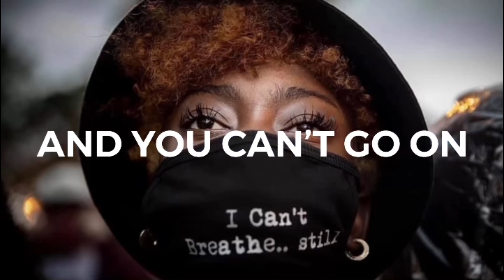Do It (Cover)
Loved creating this cover of Do It by my girls, Chloe and Hailey! Thanks to all family and friends who took part in creating such a light-hearted, fun video! Hope you enjoy and have a happy new year!